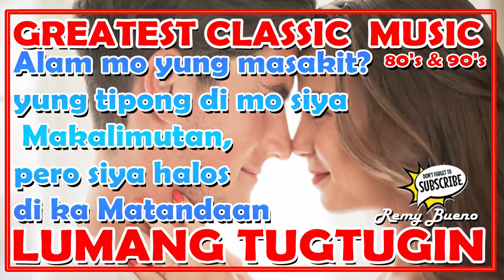LUMANG TUGTUGIN GREATEST CLASSIC MUSIC 80's & 90's | NON STOP LOVE SONG | REMY BUENO